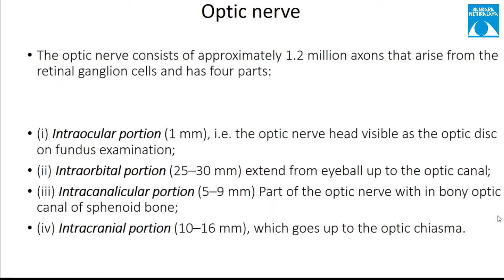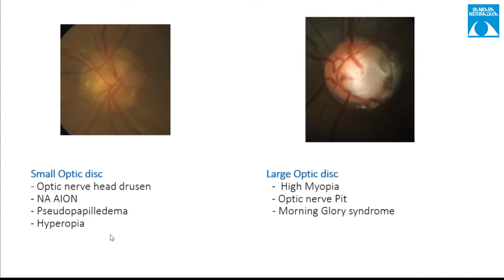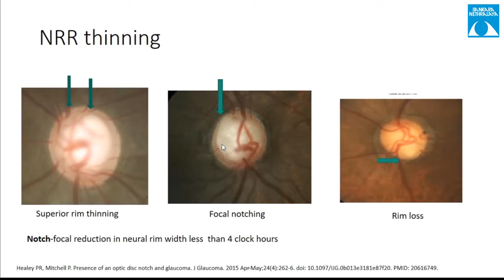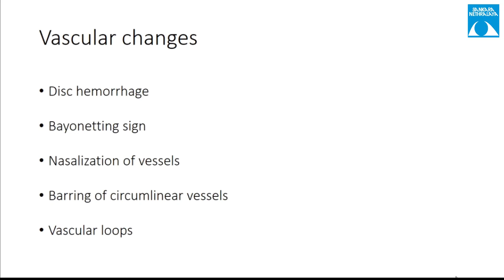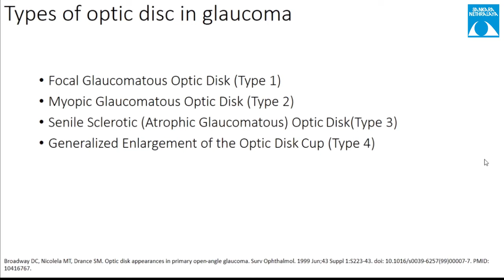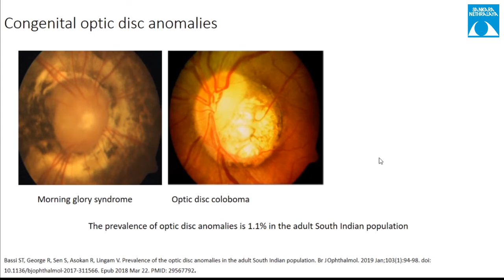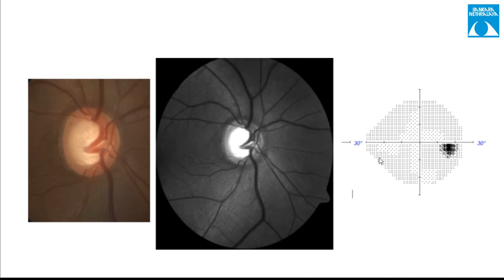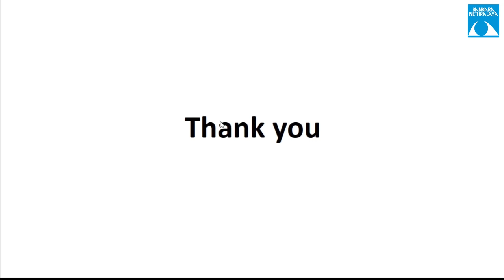Optic Nerve Head Eveluation by Dr Utsav Shah, 15 Dec, 2020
Optic Nerve Head Eveluation by Dr Utsav Shah,
Presenter:  Dr Utsav Shah
Moderator:  Dr Trupti Sudhir Patil